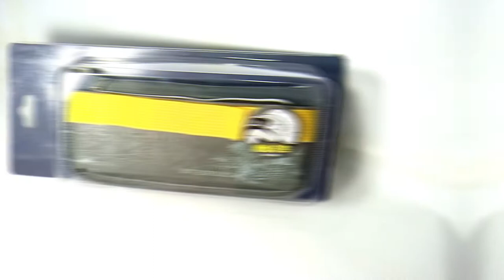Pencil Case Duel Zipper Compact Pouch Attractive Design for Girls Boys School Stationary | iMART.Pk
Hello Everyone,
In this video, you are watching Pencil Case Duel Zipper Compact Pouch Attractive Design for Girls Boys School Stationary | iMART.Pk

This channel is about to convey the best reviews, unboxing, and comparisons with Thousands Of Products At One Stop Like Mobiles, Computers, Fashion, Lifestyle, And More… We are the importer of best-quality Jewelry, Watches, Woolen Slipper, Emoji Slipper, Cuff Links, Fidget Spinner, Makeup, Ladies cosmetics, Ladies Handbags, Ladies clutches and purses with a brand name iMART.Pk.

The views and opinions mentioned in the media or comments in past or present under the banner of this YouTube channel 'iMARTpk Online Shopping' are those of the authors or speakers and do not necessarily represent or reflect the views and opinions of everyone viewing it. The sole purpose of the content is for knowledge and awareness of viewers/consumers.